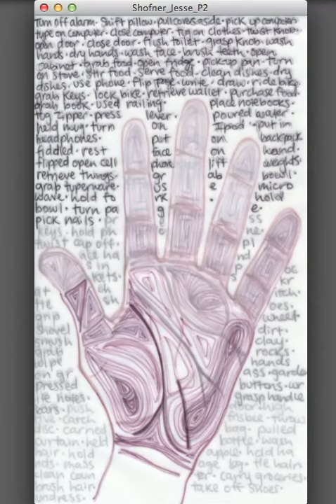HandMovie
Name: Hand Mapping
Media: Processing, Ink Pen
Date: February 2014
Jesse Shofner

Project 2
Written by Jesse Shofner
February 2014, Univesity of Oregon

I chose to Map hand usage. The process started with giving two friends small
notebooks and a pen to record how they used their hands throughout one day.
I combined their meticulous record keeping with my own. Additionally, I drew a
contour map of a hand, displaying the different areas of volume in the hand as
possibly hills and rivers. Next, I used tracing paper to make multiple layers
of progressively building upwards with the drawing and downwards with the
writing of actions. Initially, I created this version: with the images scanned
in layers, to display a muddled nature and a faint showing of the growth to come
in the next frame. I got worried that it could come off as sloppy, so I made a
version that has each layer on it's own to show that I could make it clean. But,
I prefer this version, I think it gives more of a vibe of hand usage: a chaos
that we are unaware of, somewhat mindless. We are constantly using our hands,
and I feel that this muddled version displays that sentiment more. To flip through
the frames (like a flipbook), press the keys in this order:
A, S, D, F, G, H, J, K, L, P, O

The attribute the structure of this code to John Park from his IMage Array
video tutorial. I observed the code and manipulated it to produce my desired outcome,
with lots of refernce to processing.org.